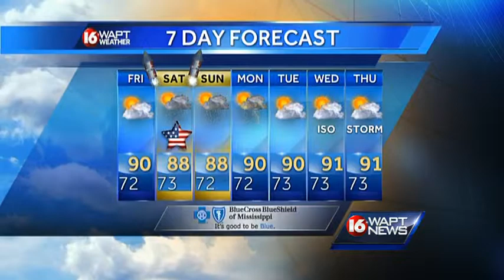Wake Up Weather 070215